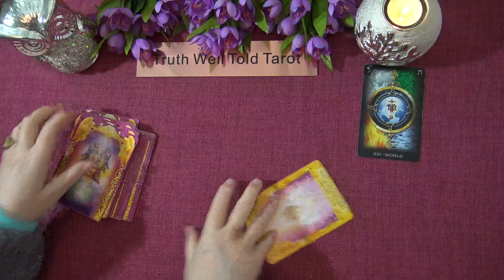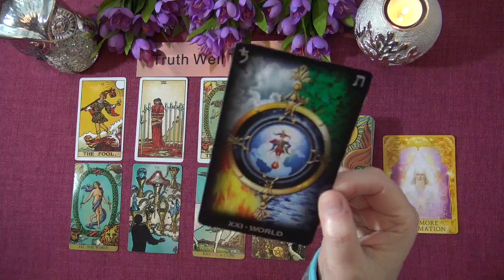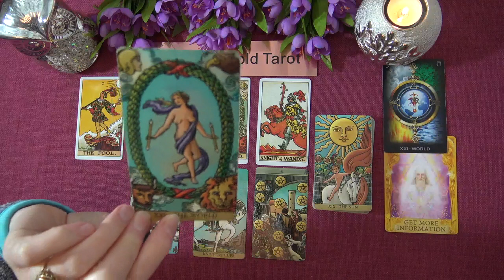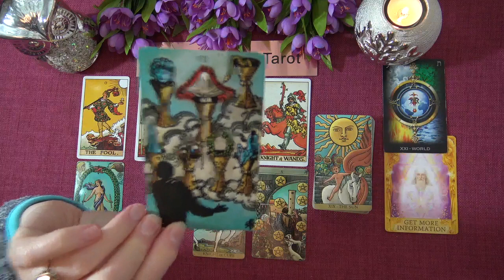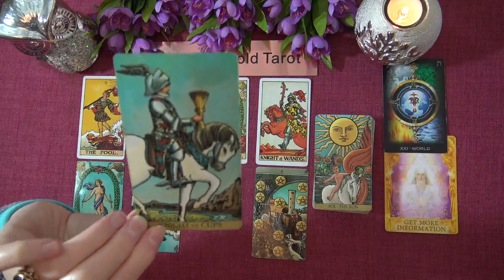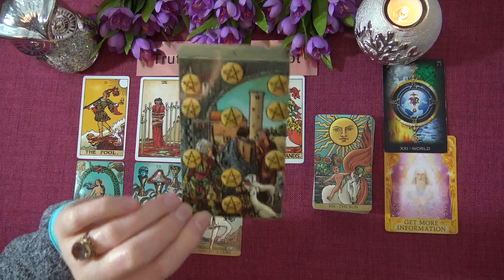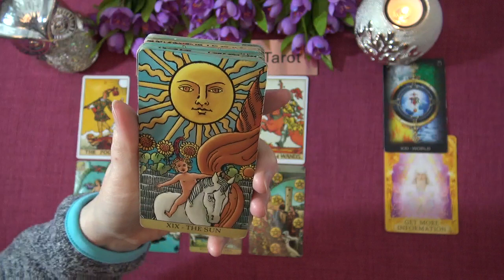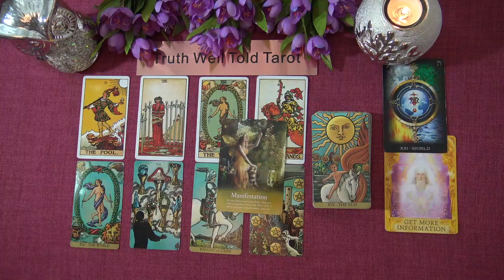ARIES MARCH 2021 TAROT READING "THE SUN SHINES ON YOU ARIES!" Truth Well Told Tarot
Welcome to the Truth Well Told Tarot on YouTube! I hope you enjoyed the Aries March 2021 Tarot Reading. I am an intuitive Tarot Reader and I offer general daily tarot, weekly tarot and monthly tarot readings.

Andrea xx